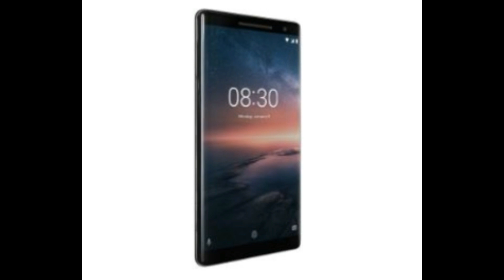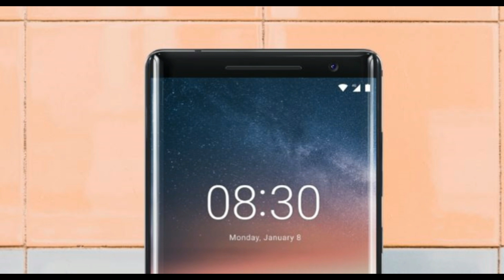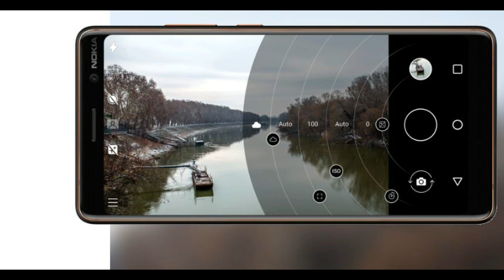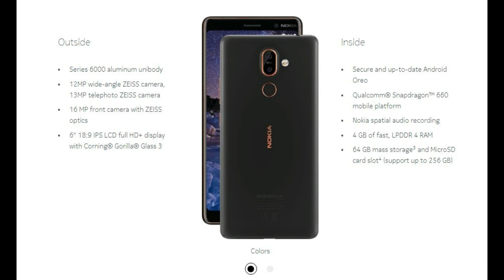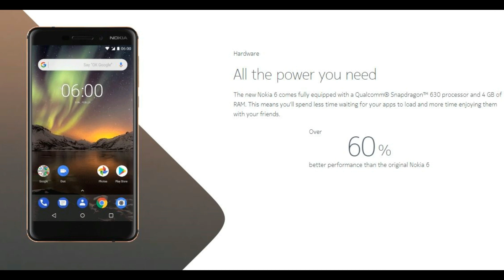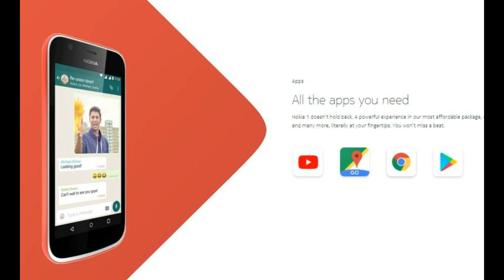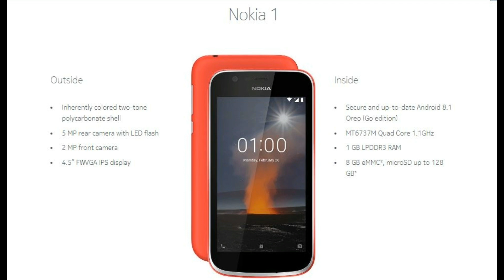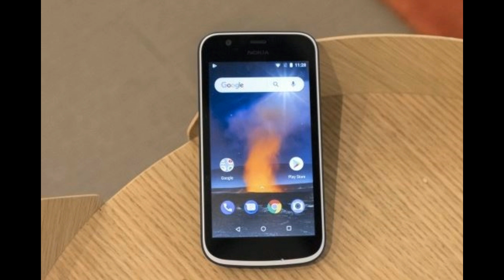New 5 Nokia Phones - Nokia 8 Sirocco, Nokia 7 plus, Nokia 6, Nokia 1, Nokia 8110 4G | Tech in Tamil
HMD Global Nokia launched 5 New Phones Nokia 8 Sirocco, Nokia 7 plus, Nokia 6, Nokia 1, Nokia 8110 4G at MWC 2018. The Specifications, Features, Price, Camera and Complete information shown in this Video | Tech in Tamil
Nokia 8 Sirocco
Nokia 7 Plus
Nokia 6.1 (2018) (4GB + 64GB, Blue-Gold)
Nokia 6.1 Black / Copper
Nokia 6.1 Dual Sim 3/32 (2018) - Black
Nokia 1 (Warm Red, 8 GB) (1 GB RAM)
Nokia 1 (Dark Blue, 8 GB) (1 GB RAM)